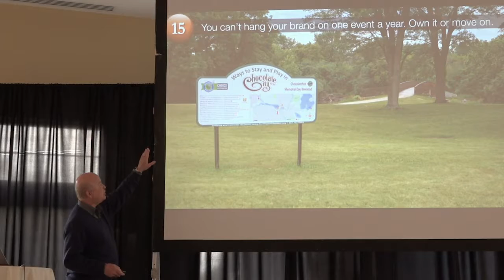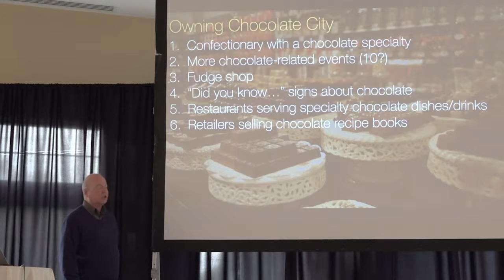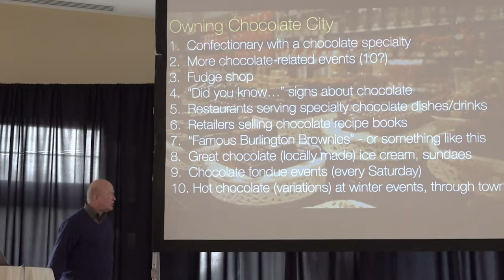Chocolate as a Brand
Witness a photographic look at Burlington WI with ideas for our local businesses, government and community to help grow smart and become a better place to visit for more than a day trip, invest or bring a business, and to live and raise a family.

Video recorded in 2018 by winmediainc.com